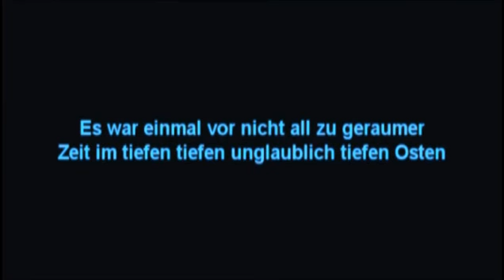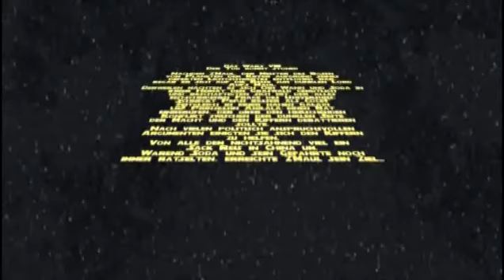Das Wars II Part 1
2. Teil der eigens inszenierten Parodie von Star Wars